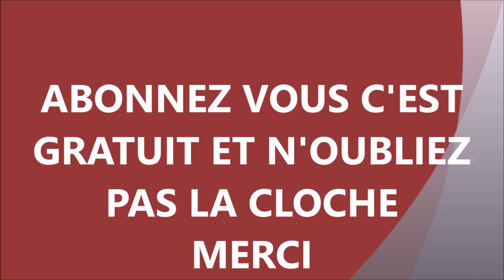LES FLEURS DES ROIS DES HERBES POUR UNE PROTECTION DURABLE